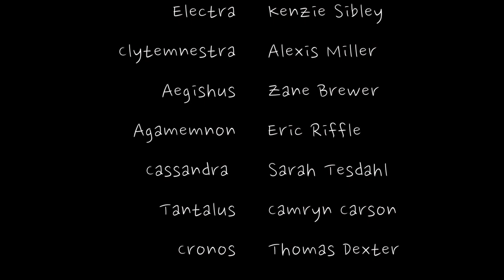The Ongoing Curse of Tantalus; Avenging Agamemnon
A short little fun video about the curse of Tantalus and his family that had to deal with his problems because he was a dummy. The video took only 3 hours of filming and 3 hours of editing... hope you enjoyed the camera work, it was done by Camryn Carson, his insta is at “cam.shoots”, and the editing was done by Logan Haskell, his channel is